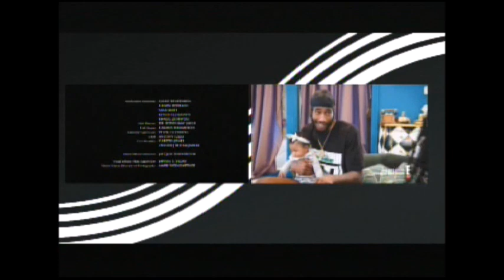Sex And The City 2 (2010) End Credits (E! 2021)